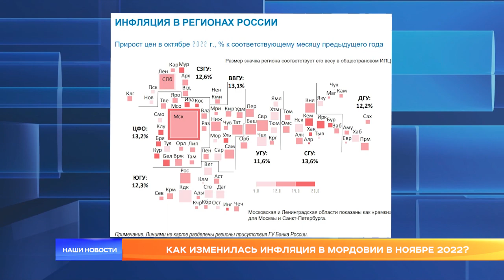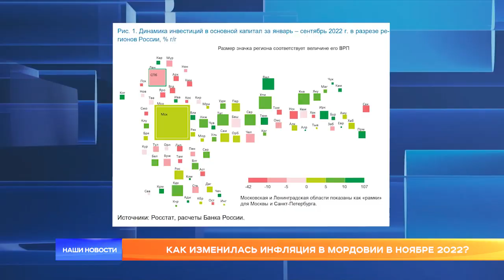Как изменилась инфляция в Мордовии в ноябре 2022?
Инфляция в России в ноябре ускорилась до 0,37%. В годовом выражении составила 11,98%, сообщил Росстат. Наибольший вклад в ноябре в эту цифру внесли подорожавшие услуги и непродовольственные товары. «Наши Новости» сравнивали цифры.